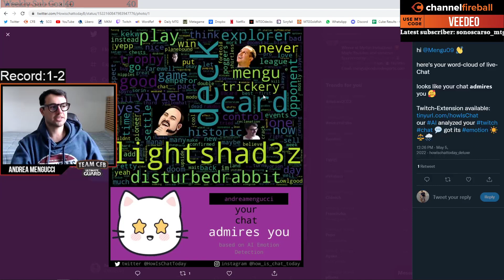Historic Rakdos Arcanist is still a good choice | MTGArena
Deck
2 Fatal Push
2 Swamp
2 Mountain
1 Duress
4 Blood Crypt
4 Thoughtseize
2 Inquisition of Kozilek
1 Kolaghan's Command
2 Chandra, Torch of Defiance
1 Bedevil
4 Dreadhorde Arcanist
3 Fabled Passage
1 Cling to Dust
3 Kroxa, Titan of Death's Hunger
2 Soul-Guide Lantern
4 Seasoned Pyromancer
1 Hagra Mauling
1 Spikefield Hazard
4 Blightstep Pathway
3 Unholy Heat
2 Go Blank
2 Den of the Bugbear
2 Hive of the Eye Tyrant
1 Haunted Ridge
1 Sorin the Mirthless
1 Flame-Blessed Bolt
2 Fable of the Mirror-Breaker
1 Sokenzan, Crucible of Defiance
1 Takenuma, Abandoned Mire

Sideboard
1 Fatal Push
1 Rekindling Phoenix
1 Chandra, Torch of Defiance
3 Legion Warboss
1 Bedevil
1 Lava Coil
2 Feed the Swarm
1 Go Blank
4 Hidetsugu Consumes All